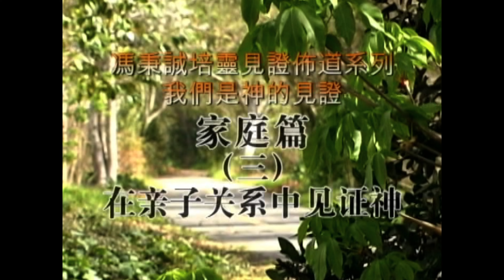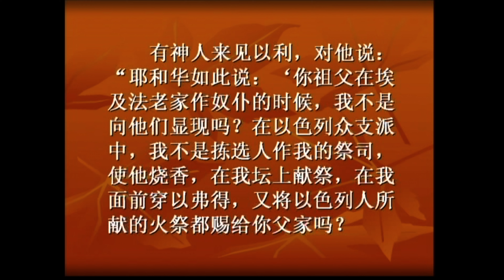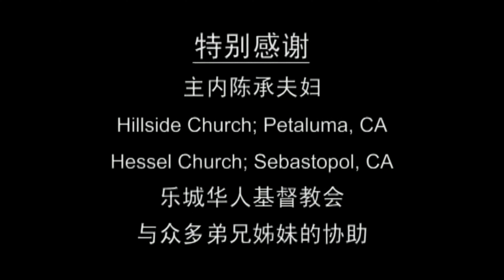【 家庭篇 】《在親子關係中見證神》- 馮秉誠 (冯秉诚)牧師 🙏 🕆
【請按  播放清單("Playlists") 看您喜歡的:    講員，牧師， 教會，專題， 等等。】

xxxxxxxxxxxxx
视频版权声明：本站提供的福音影音资源均来自网络，版权归原创者所有。
***  我們蒙馮秉誠 (冯秉诚)牧師 [筆名 “里程”] 授權，允许轉載。

講員介紹:  馮秉誠 (冯秉诚)牧師

冯秉诚牧師，1960年代毕业于北京大学生物系，1978年入中国科学院研究生院学习，1981年获硕士学位。1982年赴美，1987年获密西根州立大学博士学位。后在俄亥俄大学工作，1991年后，在西方储备大学和威斯康星医学院从事医学基础研究工作。1997年蒙召，专职传道。
馮秉誠牧師現為美國威斯康星州米城中华基督教會（Chinese Christian Church of Milwaukee）差傳牧師。 。馮牧師以“里程”為筆名著有《游子吟》，《领人歸主》，《聖經的權威》，《聖經的詮釋》，《聖經的難題》，《從聖經看預定論》等書，以及《信仰·科學·人生》（十五集，2002）佈道光碟、《我們是神的見證》（二十七集，2008）、《聖經論》（20集，2011）培靈光碟，等。 在YouTube 上，馮牧師主講【里程信仰問答】，回答弟兄姊妹、慕道朋友常常問及的有關基督教信仰，基督徒生活，福音佈道、靈性栽培、和經文詮釋等方面的問題。

xxxxxxxxxxxxx